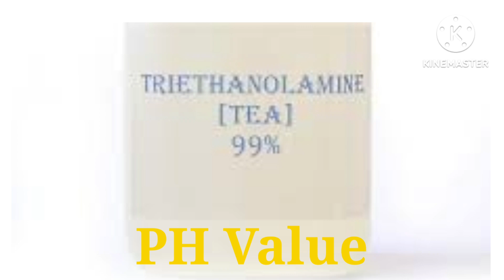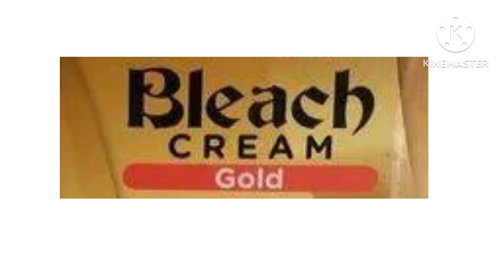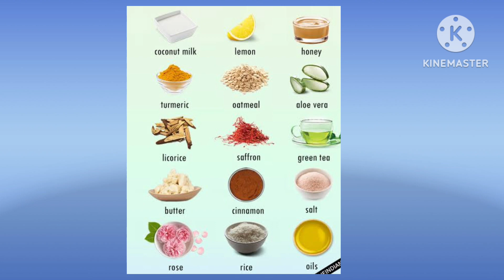Kya aap janate hai? cosmetics ke bare me ye side effects...@Shreyasi2020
Kya aap janate hai? cosmetics ke bare me ye side effects...‎@KnowledgeHub396#cosmetics#viralvideo#sideeffects#tranding